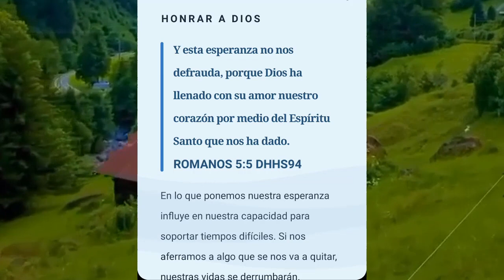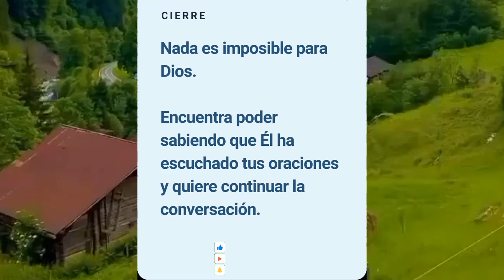oracion guiada 83 🙏 Difícil de Creer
Separa un tiempo para orar a Dios, en éste capítulo : Busca la presencia de Dios, no olvides pedir, con fe y se te concederán las peticiones de tú